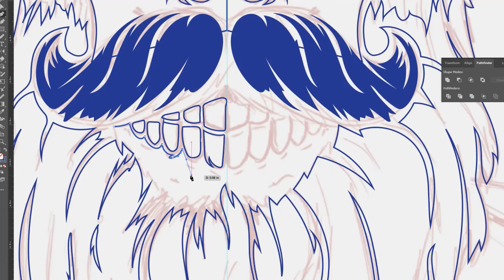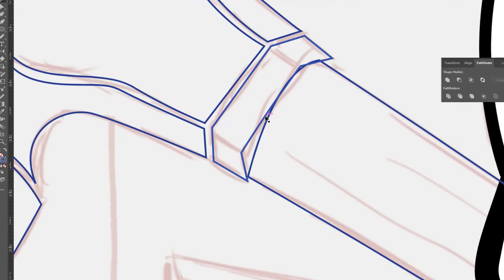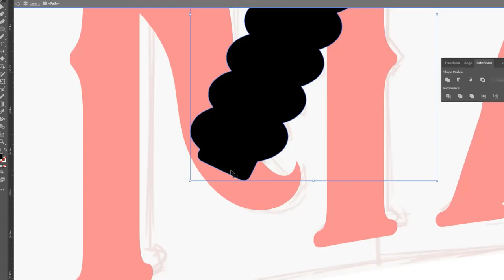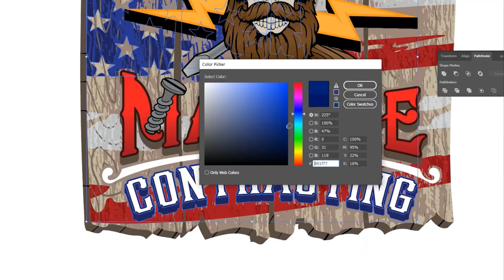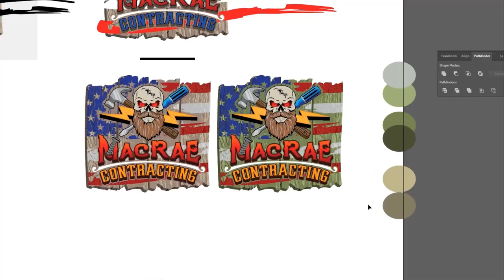Tyler Ryan Design - MacRae Contracting Logo Draw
𝙏𝙮𝙡𝙚𝙧 𝙍𝙮𝙖𝙣 𝘿𝙚𝙨𝙞𝙜𝙣
Jasen is a man of many skills but we had to include as much as we could in this logo.  His skills range from construction to electrical to mechanic work and more.  With that said I got to work including what I could from the information I was provided.  What do you guys think? Do you need artwork, vehicle lettering, signage, printed products or anything else? - Tyler Ryan

Psychoanalysis - Heavy Metal
No Copyright